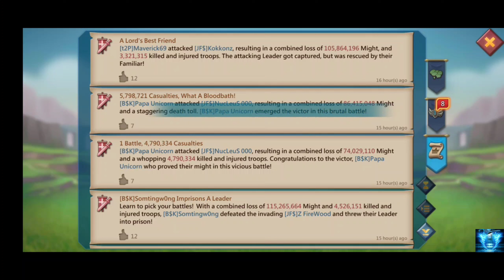I got Zeroed 🥺🥺 | 13m Reds in Lords Mobile | Lords Mobile Gameplay | Lords Mobile Rally Trap